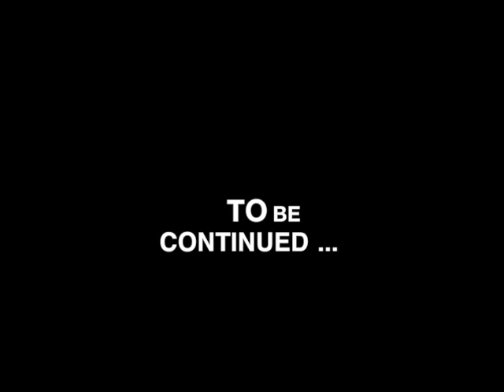A Day in the Life: Wombmates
This is a documentary the three of us made for our senior project.